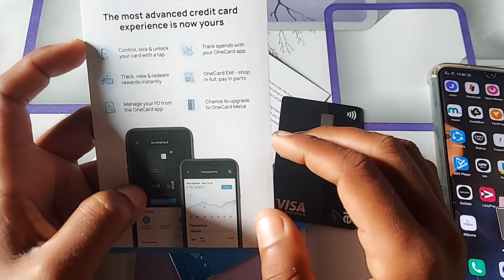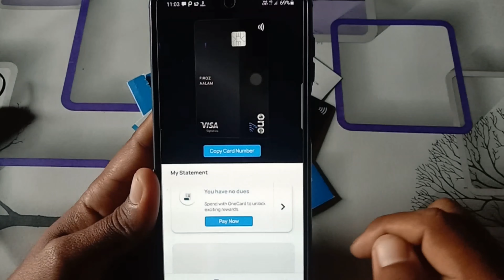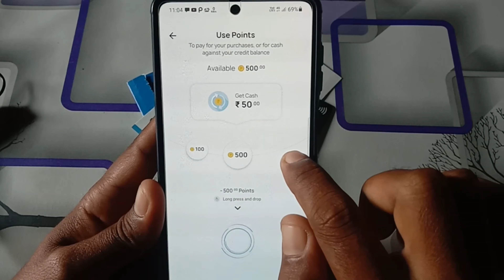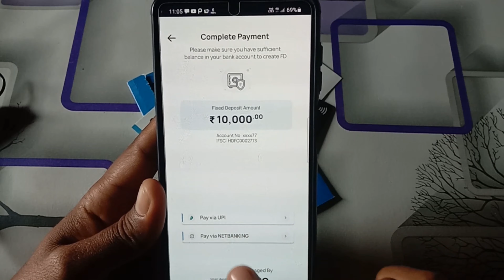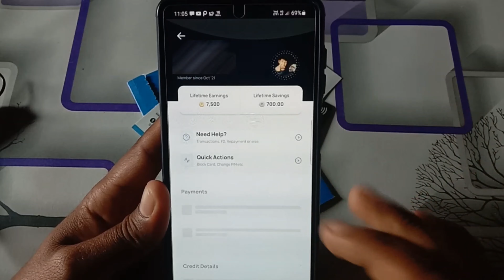One Card Credit Card Apply 2023 | One Card Metal Credit Card Upgrade 2023